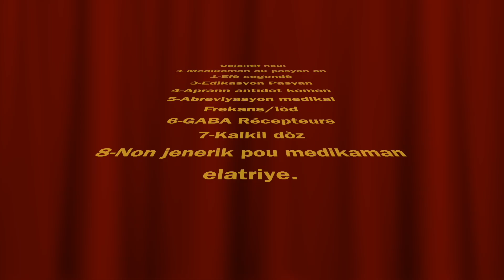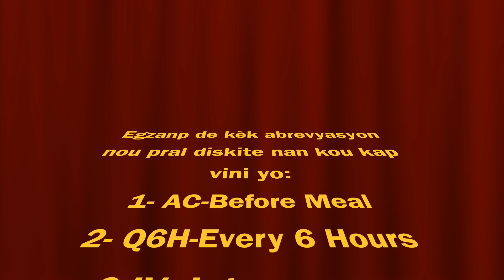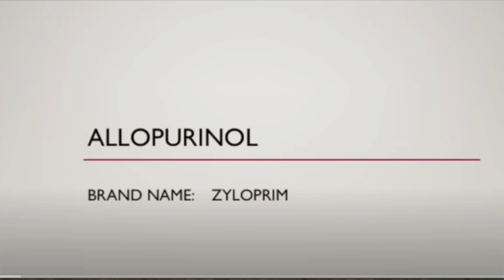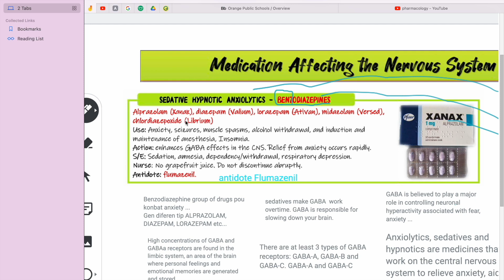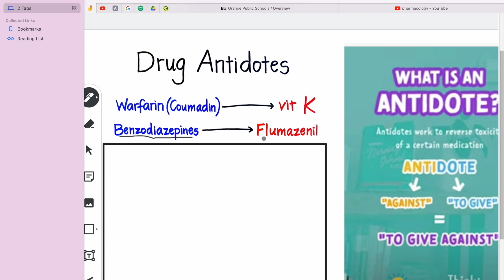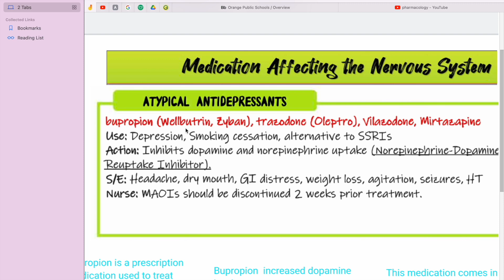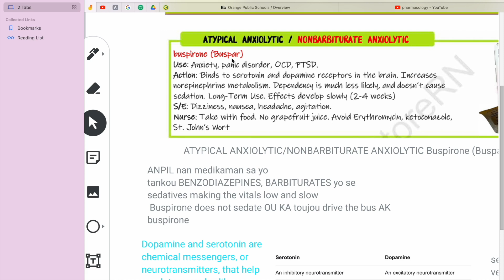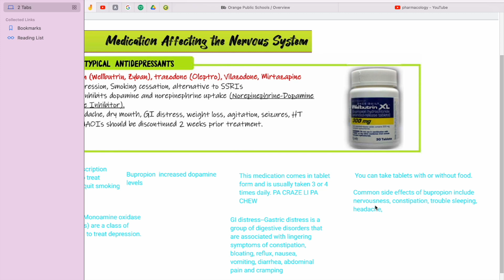Lajan Travay Nou Pral Vini Plis- Check Nan Twavay Pwal Ogmante Men Percentage La Dapre IRS